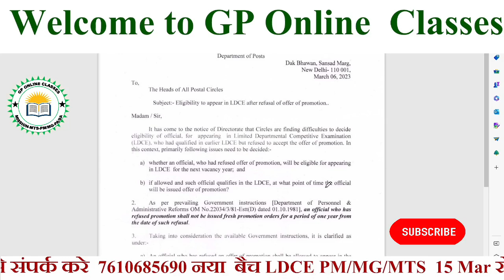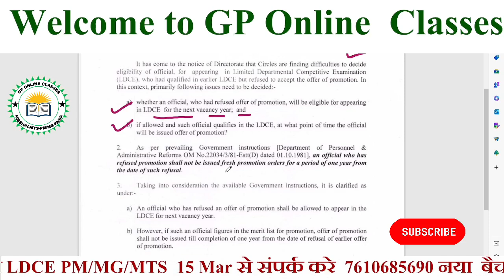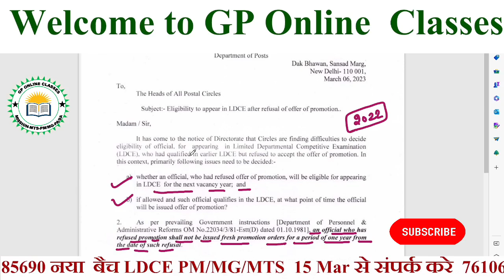12 मार्च विभागीय परीक्षा से संबंधित बड़ी खबर विभागीय परीक्षा में मिला प्रमोशन Refuse कर दिया ?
( India'S no 1 Online Coaching Institute For LDCE  )

GDS to MTS Online Classes

GDS to PM/MG Online Classes

GDS to PA/SA Online Classes